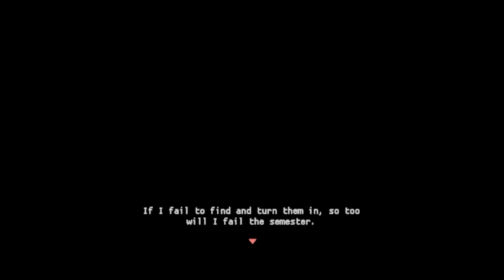IF YOU GO TO SCHOOL AT NIGHT, HE’LL COME FOR YOU… | Haneko's Lost Homework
How much danger are you willing to put yourself through, just to get the homework you left at school?

FINDING LOST SCHOOLWORK At NIGHT, But I'm NOT ALONE... | Haneko's Lost Homework

If you see this, comment “girl's bathroom“.